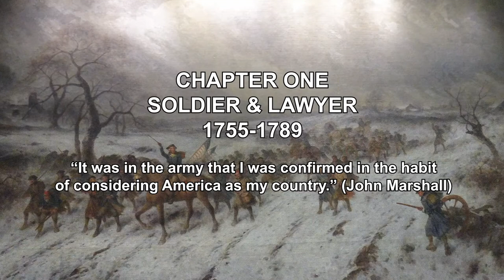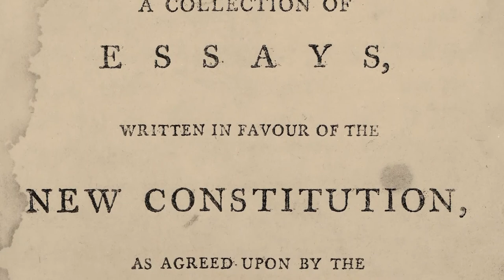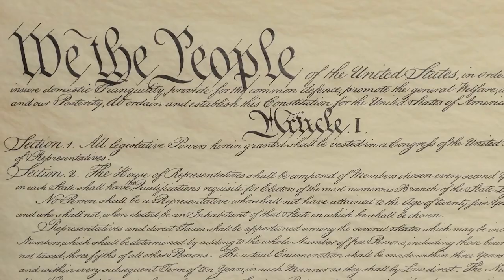Episode I, John Marshall: The Man Who Made the Supreme Court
For more information and to stream or download the full documentary,